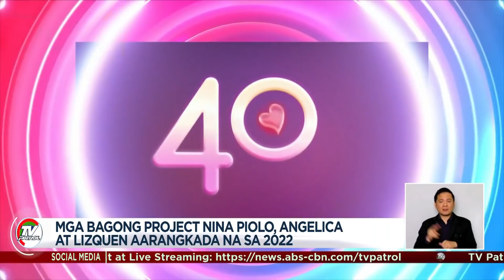PASILIP: Mga aabangang teleserye sa ABS-CBN sa 2022 | Star Patrol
Lilipad na si Darna. Magpapakilig uli ang KathNiel. Balik-teleserye na si Ivana Alawi.